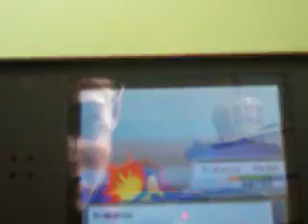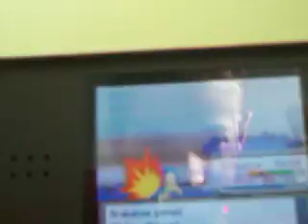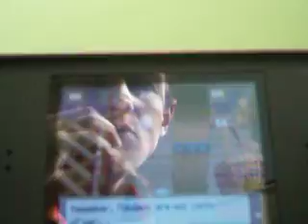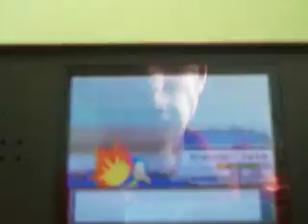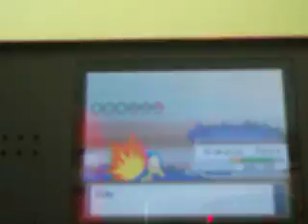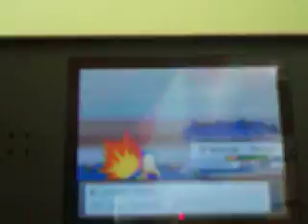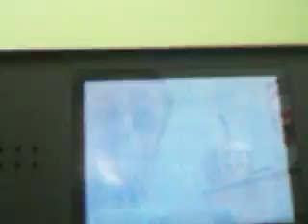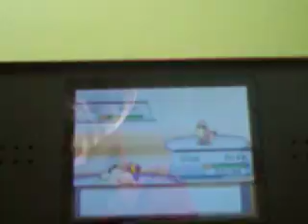Pokemon Soul Silver part 4